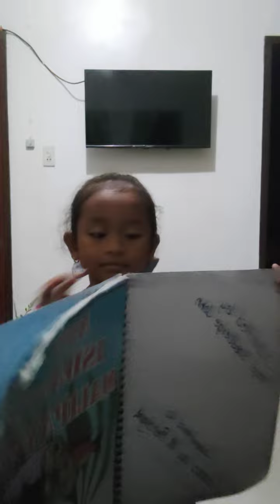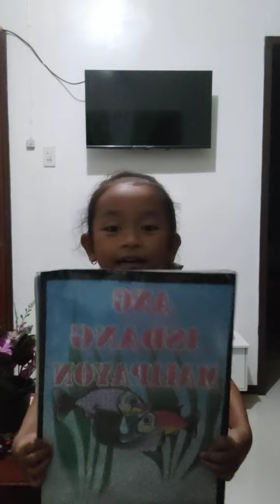GMaiah's Grade 2- Marie Curie Story Reader practice...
apil na sd syag contest para sa Reading Month ugma Nov. 29,2022